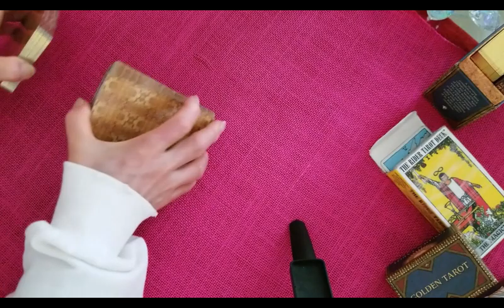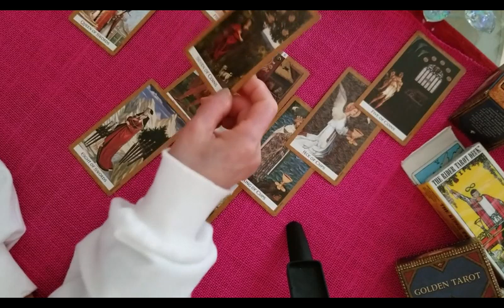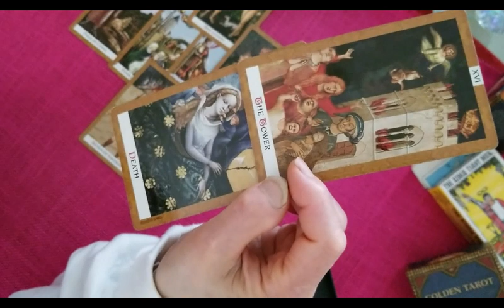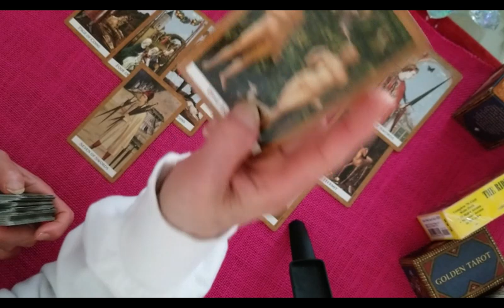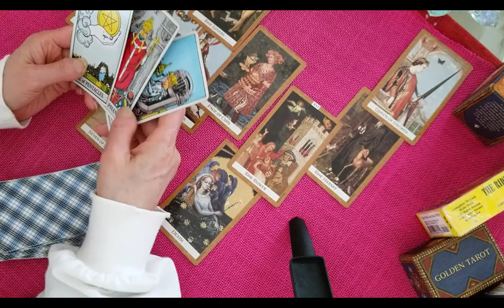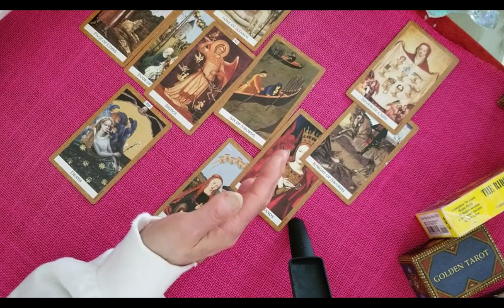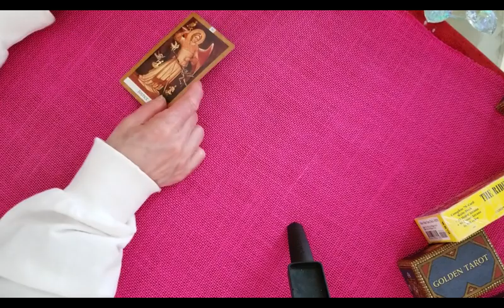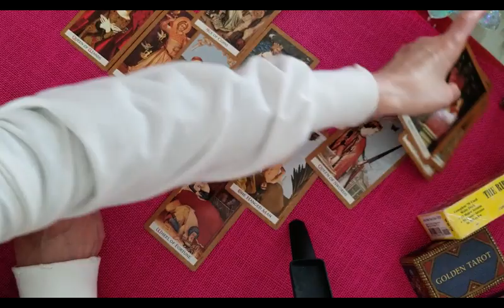일본에 지진이 곧 일어날까?